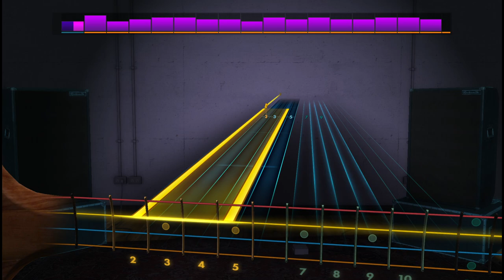1986 Omega Tribe - Kimi wa 1000% | Rocksmith® 2014 Edition | Bass Chart